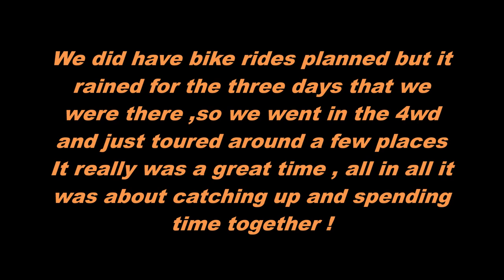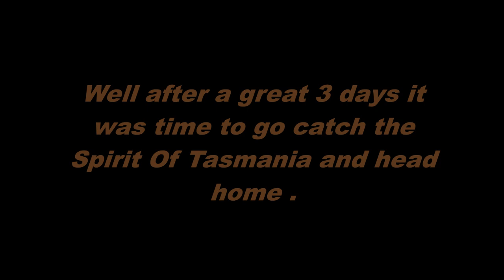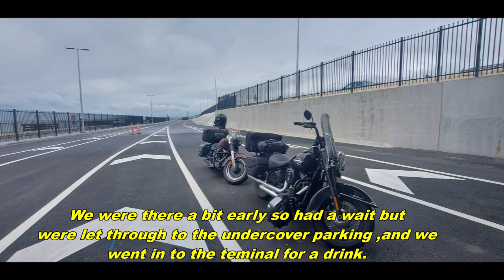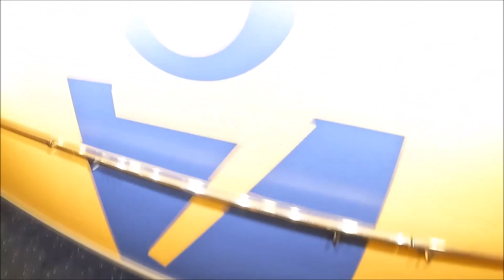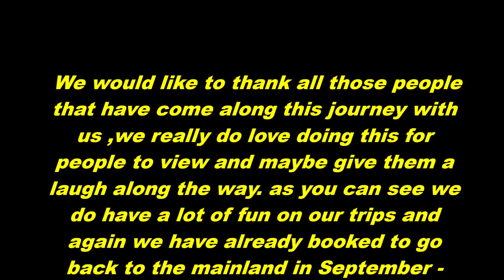2 Harleys Hit The Road Part 19 | The Final Episode | KIMMY GETS BUSTED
Part 19 the final episode of our month long adventure on 2 Harley Davidsons Travelling  Australia . Kimmy gets busted tonight and we meet up  with Dyna Madness Adventures tonight in shocking conditions !